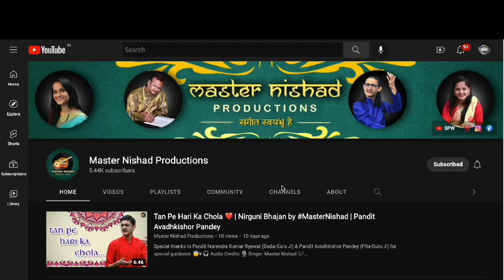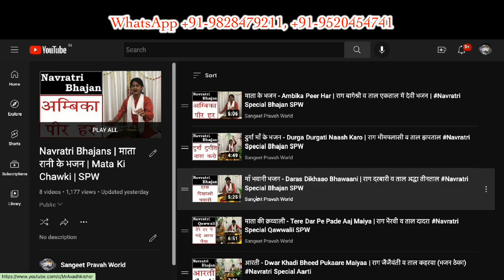Join FREE Singing Classes 😍 नवरात्रि में नि:शुल्क संगीत शिक्षा 🔥 Sangeet Dhara App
More Links:-